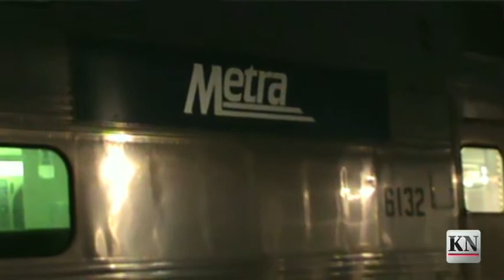Weekday Report: December 3, 2013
On today's Weekday Report:

• Delivery by drone? That could be in Kenosha's future, if a plan by Amazon.com comes to fruition.

• A tax credit for train commuters could be going away.

• A medical assistant admitted to police that she stole thousands of dollars from her boss, taking hundreds in cash out of his wallet while he was in surgery.